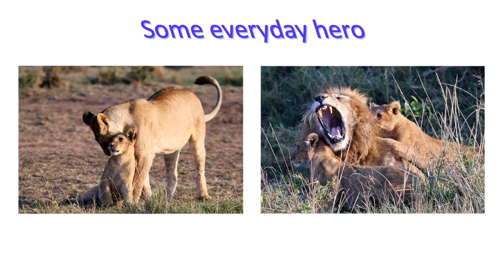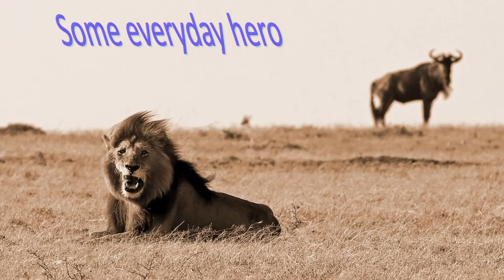Everyday Heroes (The Doomsday Clock) - Peter Allan ... Video Masai Mara safari (Kenya)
A year on from its release and this track is sadly growing more & more relevant.

Other sources for Peter Allan/ John Cooper tracks (those with wildlife pictures on the cover):

Everyday Heroes (The Doomsday Clock), composed by John Cooper and performed by Peter Allan (Pictures from Masai Mara, Kenya, Safari):
In January 2018 the Doomsday clock moved 30 seconds forward to 2 minutes to midnight (so maybe you won't have time to hear all of this song). The metaphorical clock, created by the Bulletin of the Atomic Scientists, assesses the danger of apocalypse based on the threats such as nuclear Armageddon, bioterrorism, climate change and other catastrophes.

"Fools provoke, bigger button jokes. Sad sick hoax? Tick-tock. ”That’s all folks!” "

and yet millions of everyday heroes bring hope for the future of our planet, the animals within it and ourselves.

Song composed by John Cooper
Available on Cd Baby, iTunes and Amazon. Sung by Peter Allan, composed by John Cooper. This can be found under the name Peter Allan.

Background photos: Taken by John Cooper on safari in the Masai Mara, Kenya (near Governors Camp)
Masai Mara from Governors' Camp, Kenya
Lions, Lion cubs (Marsh pride), Buffalo, Wildebeest, Zebra, Leopards, Elephants, Cheetah, etc.

Climate Change
Safari in Kenya
Safari in Masai Mara
Safari in Maasai Mara
Masai Mara Governors Camp